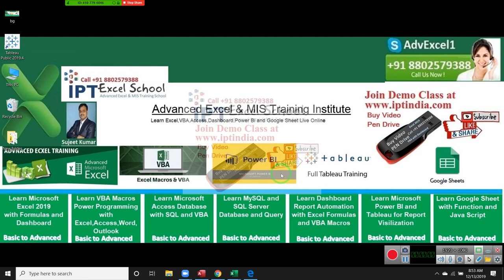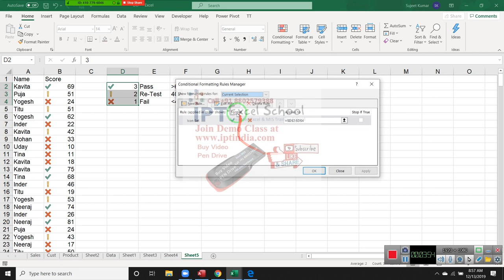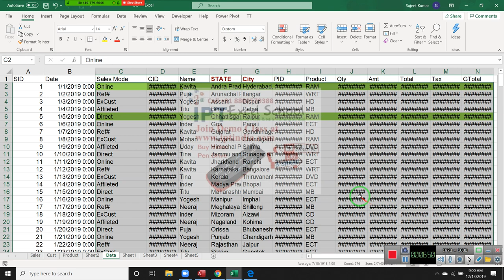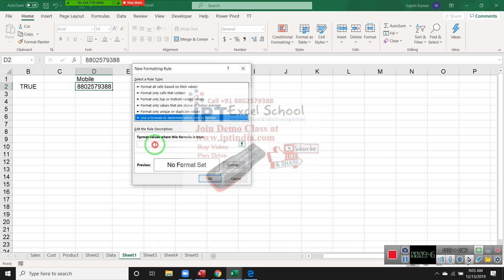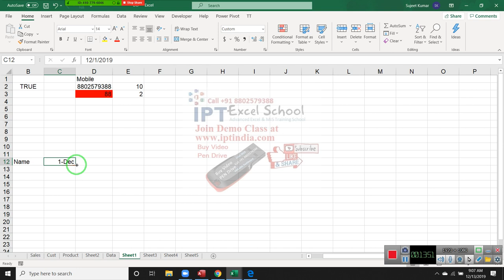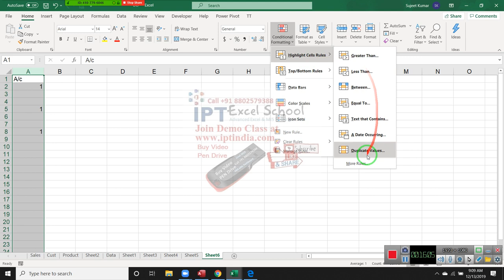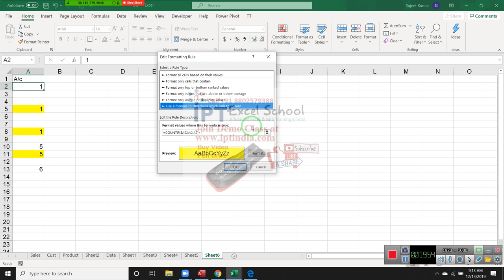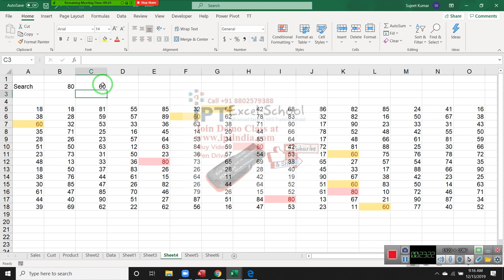Advanced Excel Training in Hindi